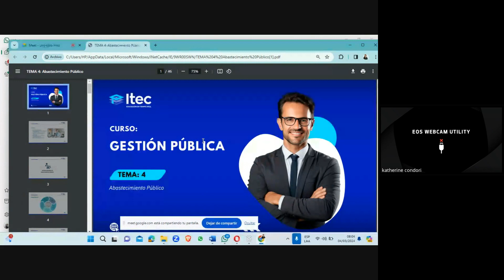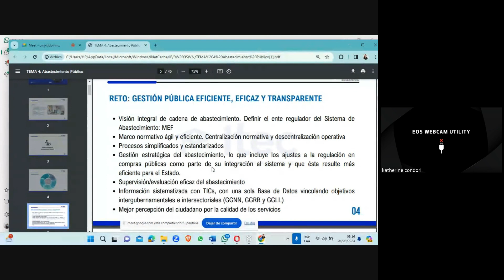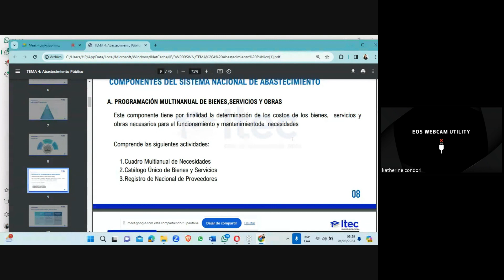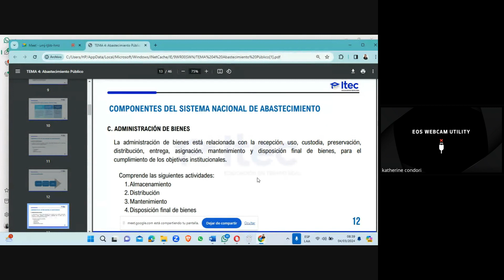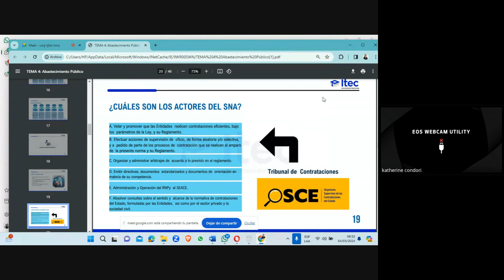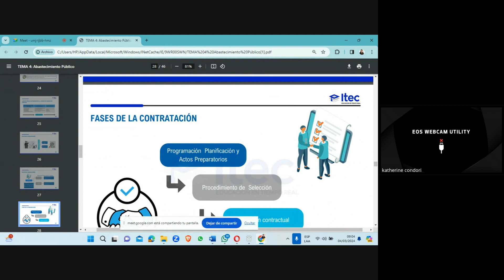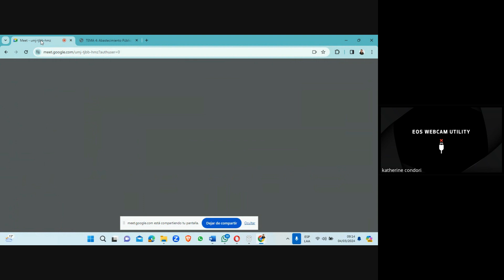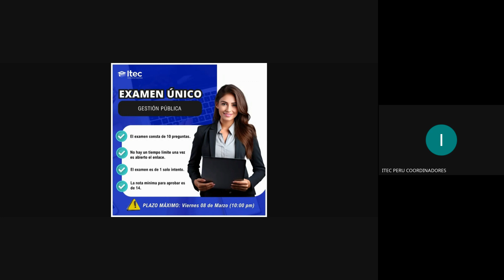CLASE 04 - GESTIÓN PÚBLICA